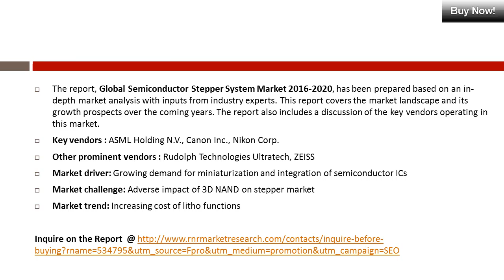Global Semiconductor Stepper System Market 2016 2020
A semiconductor stepper system is an important component of photolithography. It is used to project or print circuits on wafers step by step. The lithographic lens projects light from a light source, which is passed through a mask that already has a circuit imprinted on it.